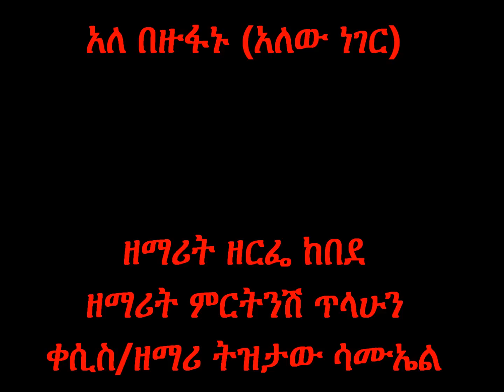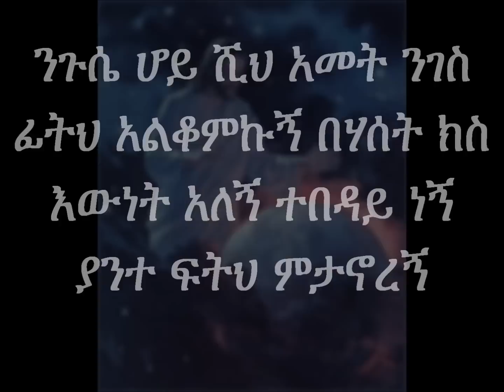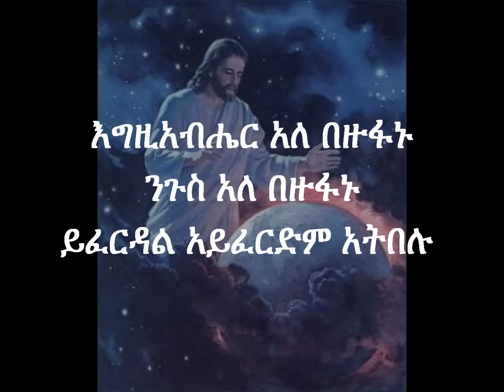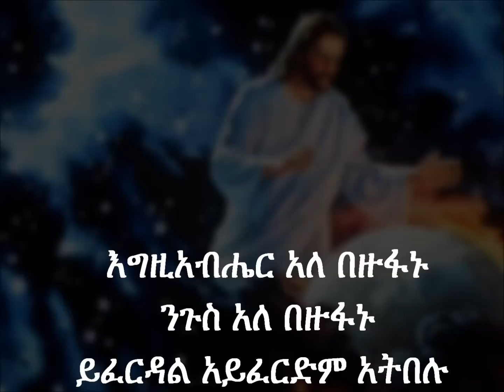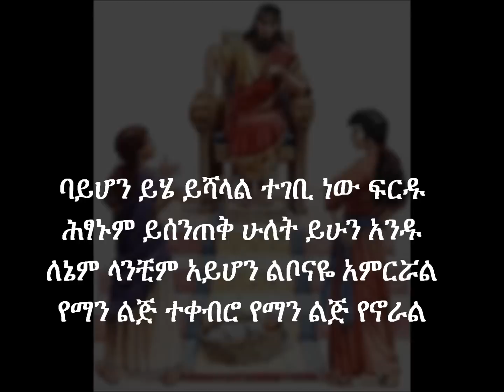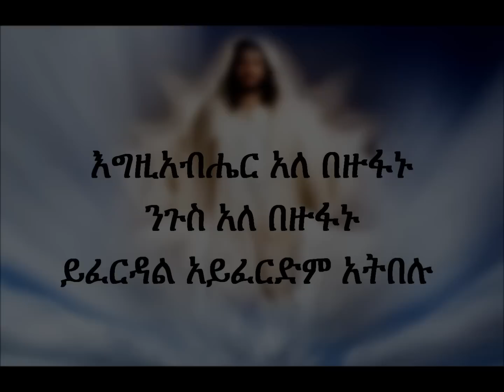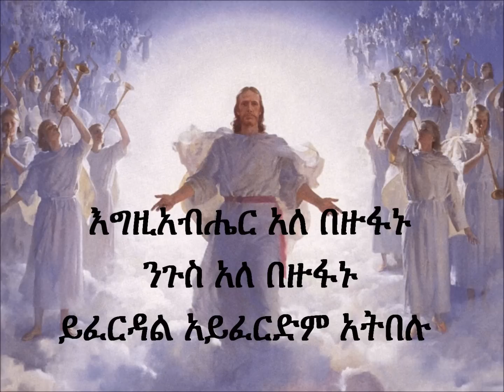Ethiopian Orthodox Mezmur Ale Be Zufanu - Zerfe, Kesis Tizitaw, Mirtinesh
Kesis Zemari Tizitaw Samuel, Zemarit Zerfe Kebede, Zemarit Mirtinsh Tilahun. Ethiopian Orthodox Tewahedo mezmur